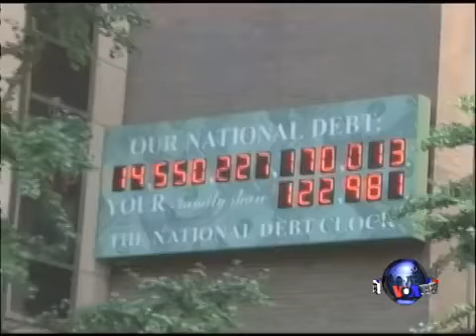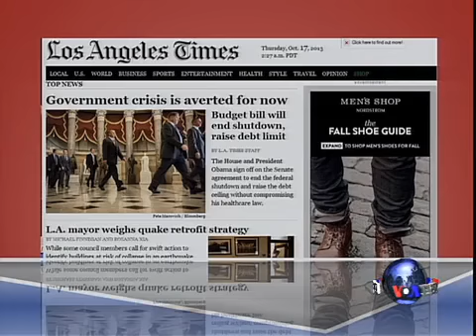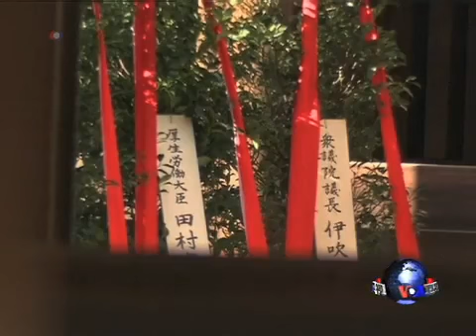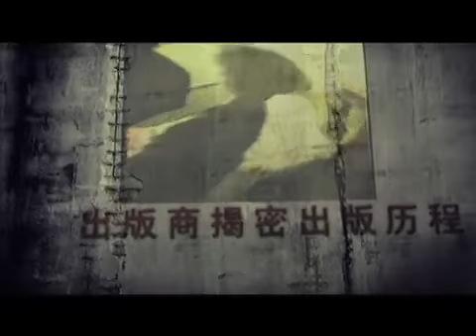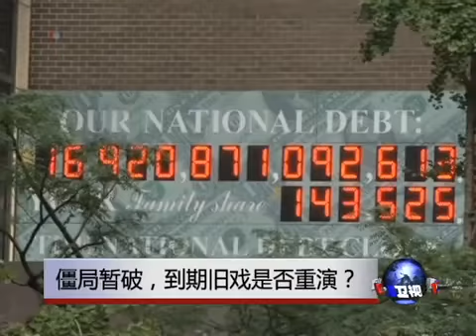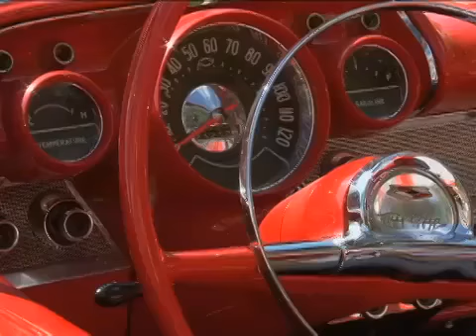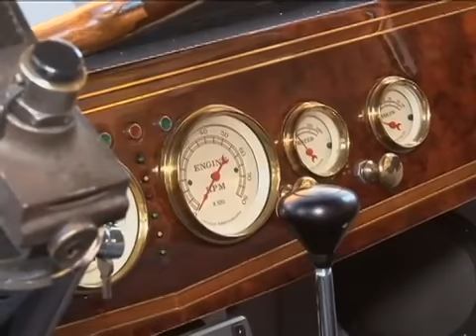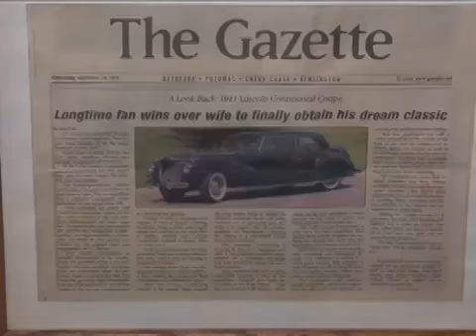VOA卫视(2013年10月17日第二小时 节目)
美国国会两党终于在最后一刻达成妥协。暂时打破了历时一个多月的僵局，结束了美国联邦政府16天的部分关闭。那么，在这场博弈中，谁是输家？谁是赢家？另外，中国总理李克强在访问越南后宣布，中越两国将成立海上联合工作组，此举被视为中越关系的重大突破，以及解决南海争端取得的最新进展。中国是否已经通过越南在南中国海领土争端中找到突破口？中国是否正在联越抗菲？节目中我们将进行讨论。脸书: